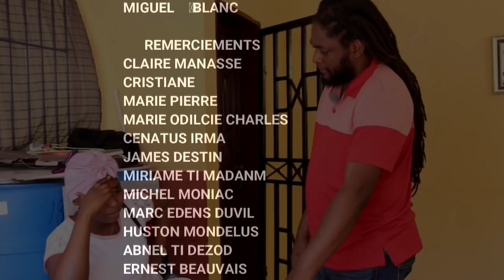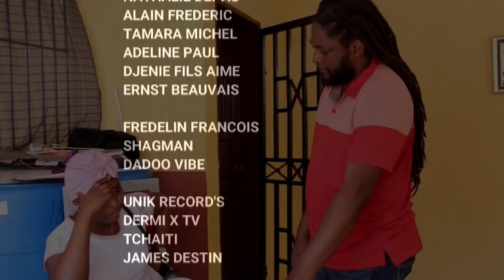KISA M'DWE FE *EPIZODE #6 * ANBIZYON ANNDAN LEGLIZ E TOUJOU MEFYE'W DE ZANMI'W....